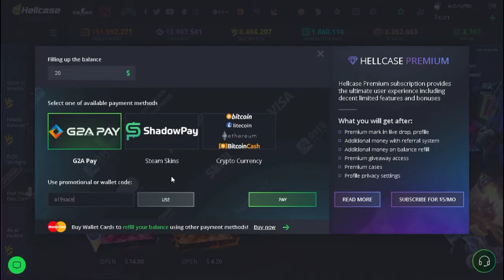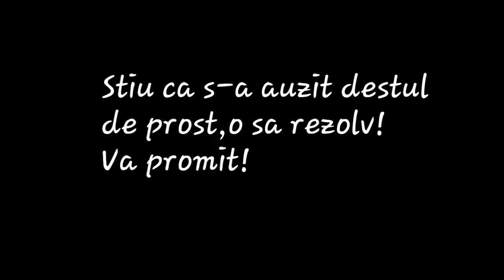CE ESTE MAI RAPID DECAT UN INFERNUS?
Samp!

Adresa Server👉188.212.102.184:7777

🔥SOCIAL MEDIA🔥

Follow Instagram: @saceanuandreioff
Follow Twitter: @andreyandreyoff
Follow Facebook: @anddreyanddreypage
Follow TikTok: @saceanuandrei

🧪Code Hellcase: a19saceanu

LIKE&SUBSCIRBE&SHARE

sa aveti o zi faina! :)